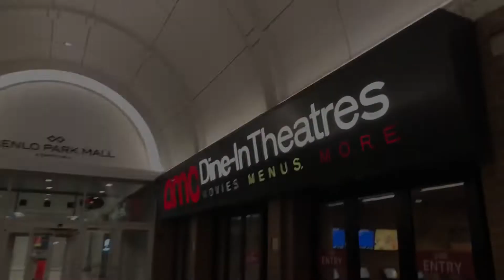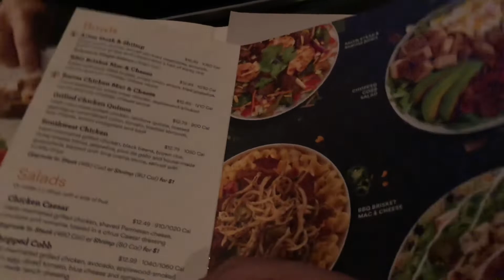CINEMA RESTAURANTE NOS EUA 🍽🎥🇺🇸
Page Facebook📘: PHEPY MARTINS